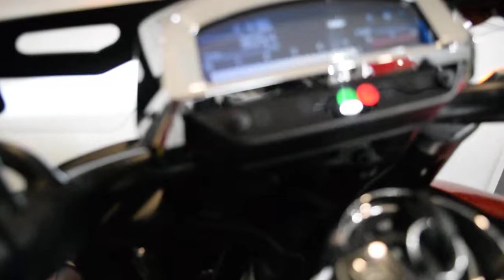2015 Honda Valkyrie | Used motorcycle for sale at Monster Powersports, Wauconda, IL